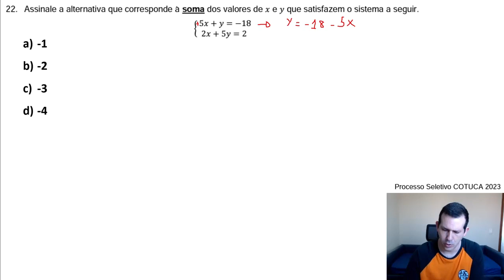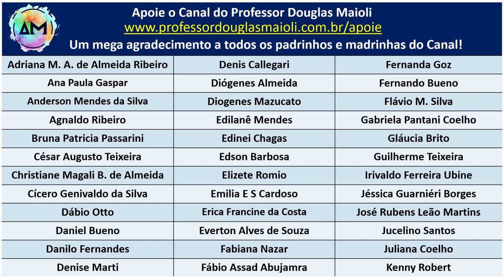Vestibulinho Cotuca 2023 - Matemática - Exercício 22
____L____I____N____K____S____:____